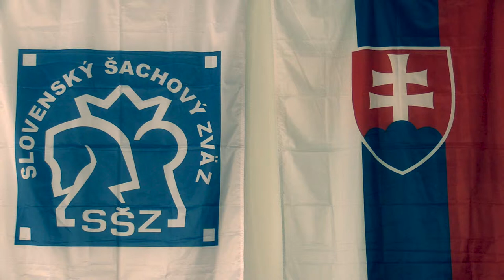CH20 1.10. Harvan Tomáš - Stauder Matej 0 - 1